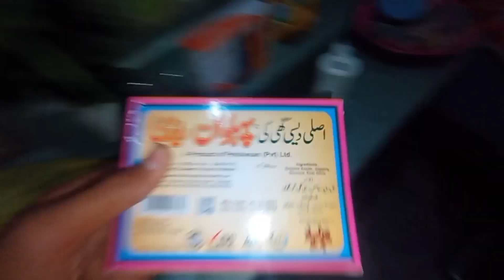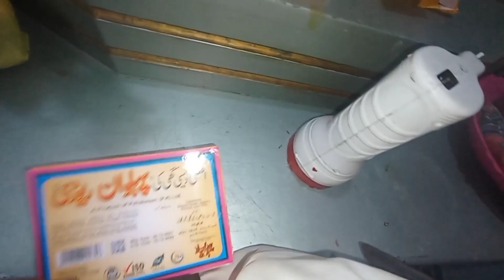kahan Jany ki tirya 😄😃😀😀 Hassan family vlogs